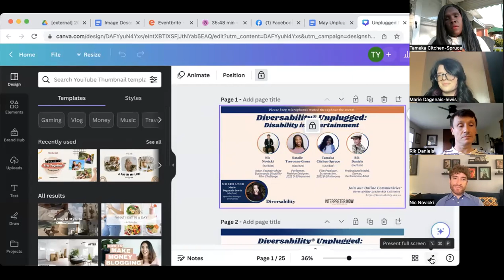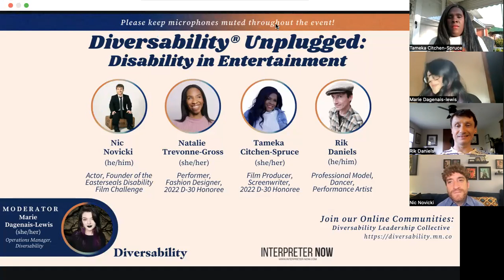Diversability Unplugged: Disability in Entertainment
Representation matters—when we experience disability reflected in the world around us through entertainment, it helps create a sense of belonging that can be life-changing. Historically, however, the disabled representation in entertainment has been inauthentic and disempowering. A 2021 study showed only 3.1% of characters in film & television are disabled, and more than 95% of those characters are played by nondisabled actors.
But thanks to the disabled pioneers' blazing trails in the industry, we are witnessing this change in real-time. Disabled artists are being hired like never before to perform on stages and runways to the silver screen in roles that break out of the stigmatic Hollywood tropes to empower authentic representation.

Join us for Diversability Unplugged: Disability in Entertainment for a powerhouse panel full of disabled trailblazers making waves in the entertainment industry!

Our panelists include:
Nic Novicki (he/him), Actor, Founder of the Easterseals Disability Film Challenge
Natalie Trevonne-Gross (she/her), Performer, Fashion Designer, 2022 D-30 Honoree
Tameka Citchen-Spruce (she/her), Film Producer, Screenwriter, 2022 D-30 Honoree
Rik Daniels (he/him), Professional Model, Dancer,  Performance Artist